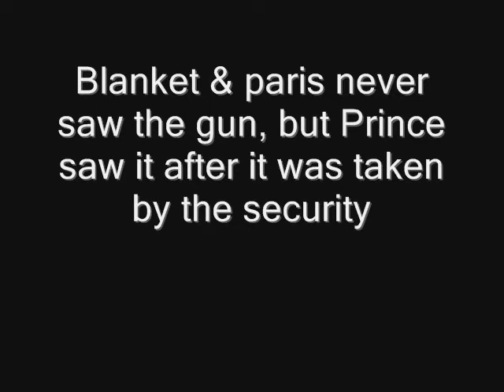*New* Stun Gun At Jackson Kids Home In Encino*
A Stun Gun was sent to the jackson kids home in encino.
Paris & Blanket never saw the gun, but prince did after the security took it!
Please watch & comment